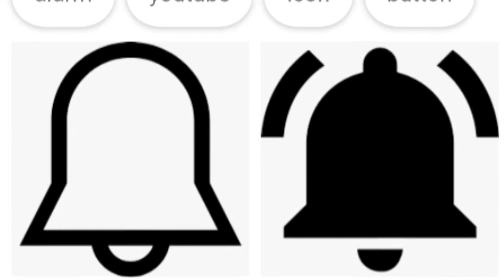Make Healthy And Tasty| Halwa.Halwaprasaad |badam ka halwa recipe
Make Healthy And Tasty Halwa.

Hello Friends,

Maine is video me testy or healthy
Halwa ki Recipe share ki hai,Aapko merin recipe Pasand Aayegi to please like karna comment karna bilkul mat bholiye.